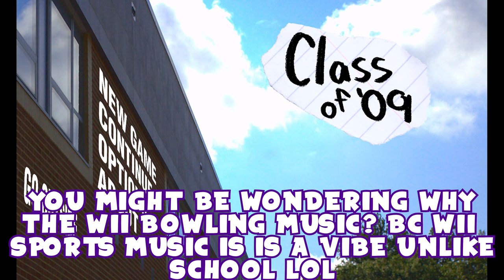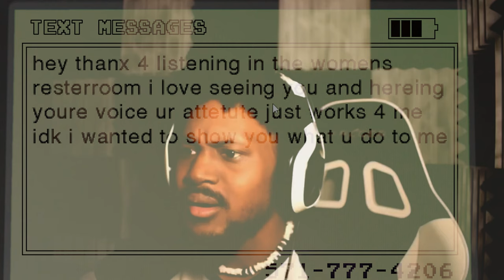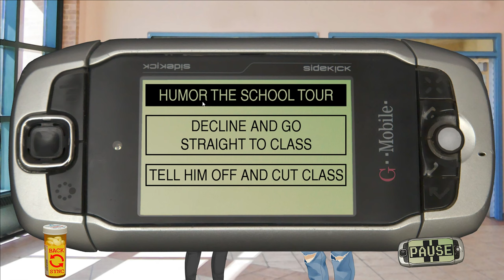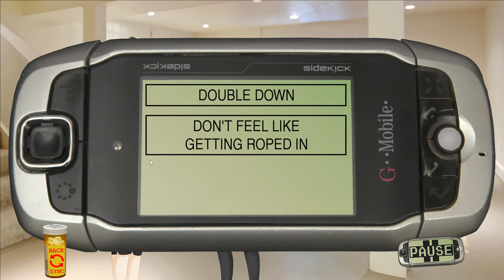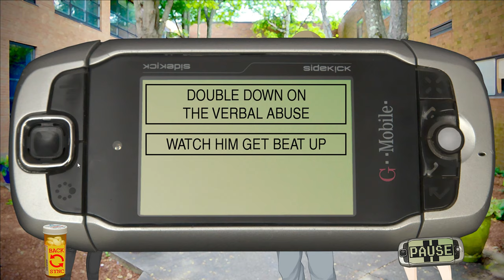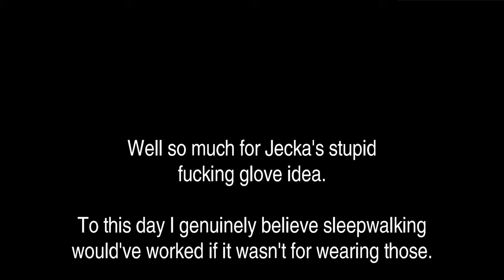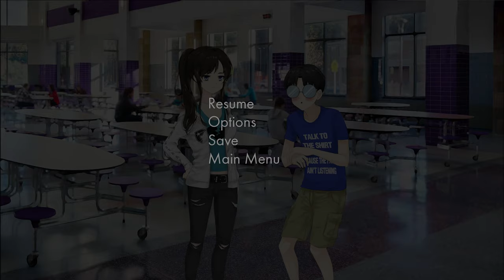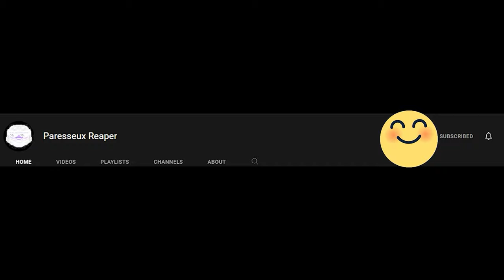Class Of 09 Is The WILDEST Game I've Ever Played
if your high school experience was just like visual novel Class of 09 then life wasn't on your side to begin with